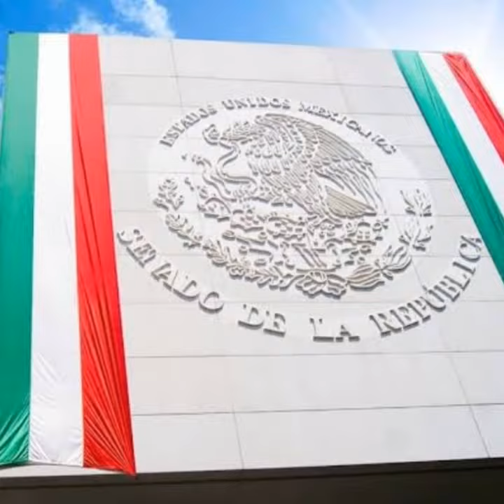ORGULLO MEXICANO FUNDADOR LIC. DELFINO CORNEJO TORRES